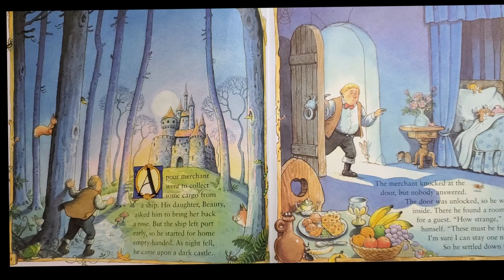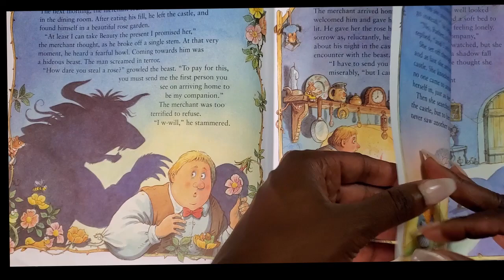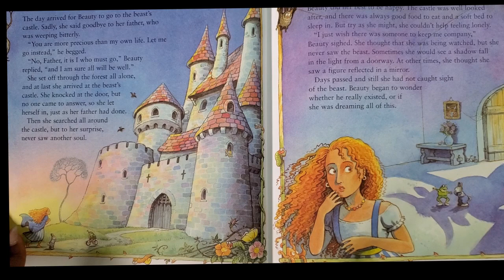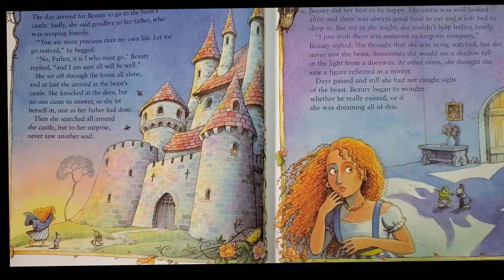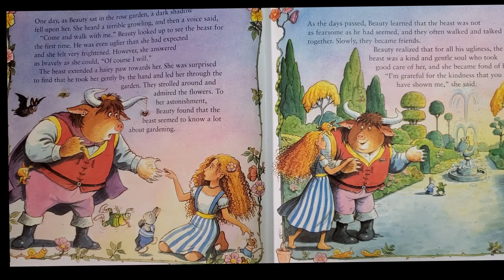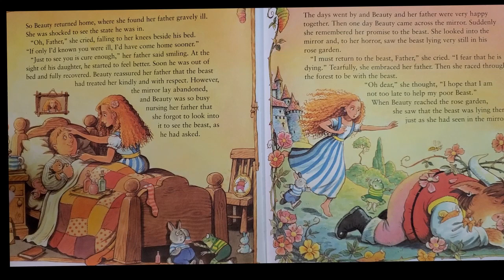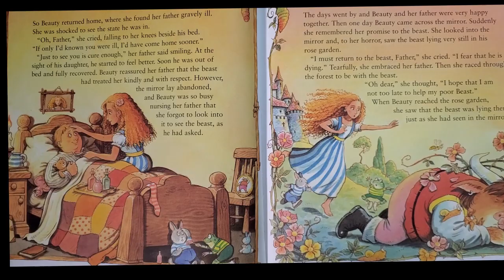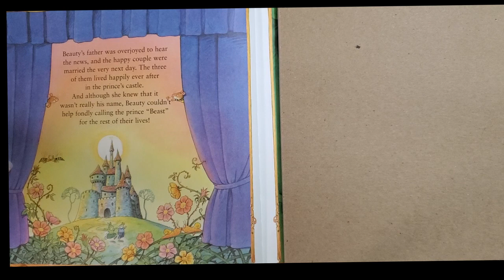Beauty and the Beast by Peter Stevenson